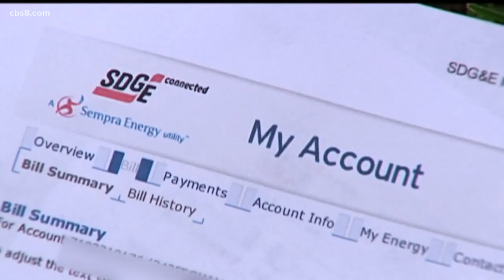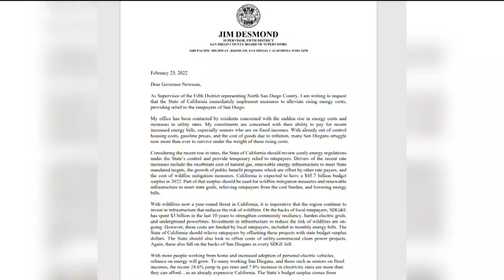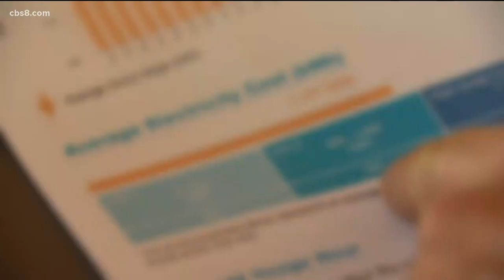San Diego County Supervisor Jim Desmond calls on state to help absorb high SDG&E bills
Many San Diegans are struggling to pay their utility bills, and now one local representative is calling on the state to help.

San Diego County Supervisor Jim Desmond sent a letter to Governor Gavin Newsom, as well as the California Public Utilities Commission suggesting the state use a portion of its expected $45 billion surplus this year to offset certain state mandated programs SDG&E customers pay for. Those programs include the wildfire relief fund, infrastructure projects and public benefit programs for low-income rate payers.

Desmond says he gets about 10 to 15 calls a day from people saying they can’t afford their bills.

"Most of the people contacting me are the ones on fixed incomes and they're scared and saying wait a minute, my rent is going up, it's costing more to buy food these days, put gas in the car, so is there any way you can get some relief," said Desmond.